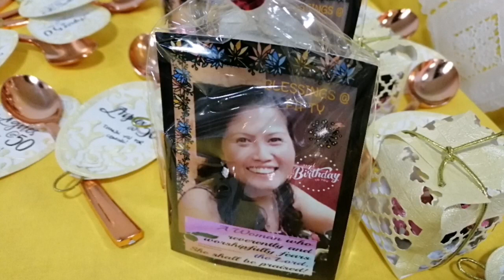Happy Birthday My Friend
50th Birthday to you Sister Agnes your such a Blessing to us! MAY THE GOOD LORD BLESS YOU. As a part of your family we are rejoicing and Thankful for imparting your life journey to all of as in OFWCI FAMILY.